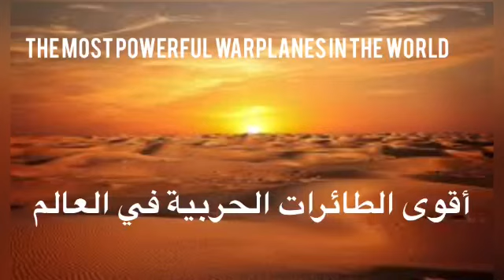The Most Powerful Warplanes in the World ( أقوى الطائرات الحربية في العالم )